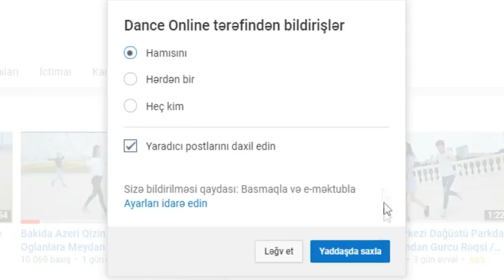Meşedi ibad mahnisiynan ne oynadilar 😍 İzlemeye deyer